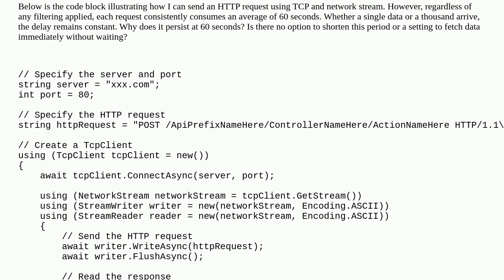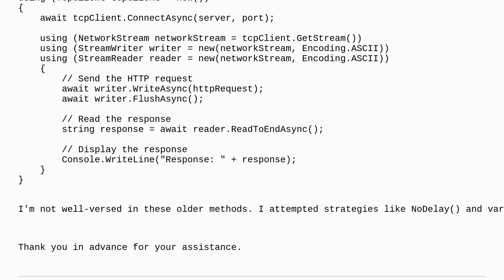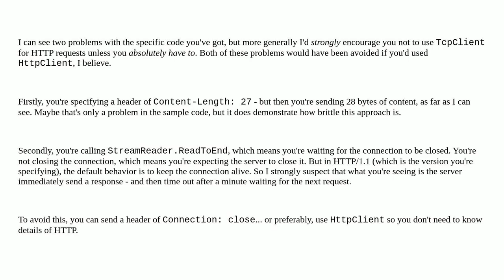Each http request takes 60 seconds Why?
A special thanks goes out to the community

  networkstream .net c# tcp http